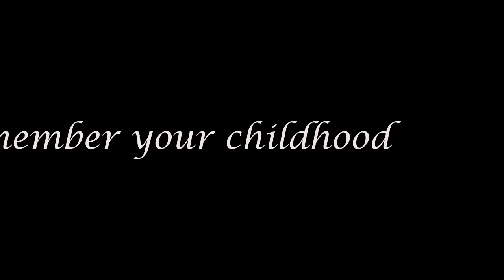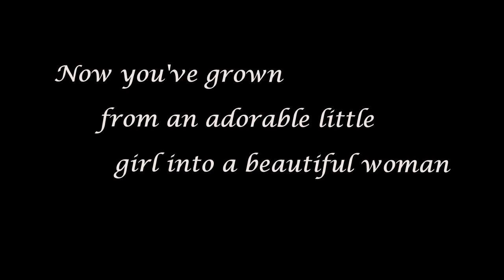Cristina's 18th Birthday Presentation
Happy 18th Birthday Cristina! We love you

Song: My Wish by Rascal Flatts